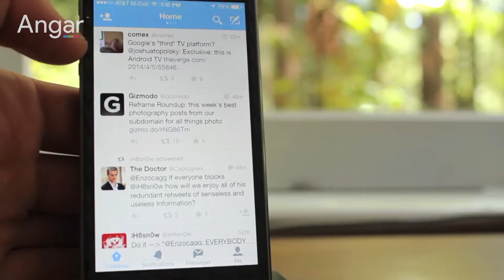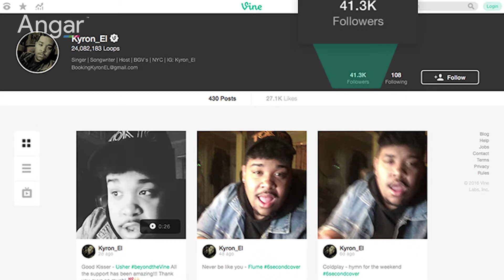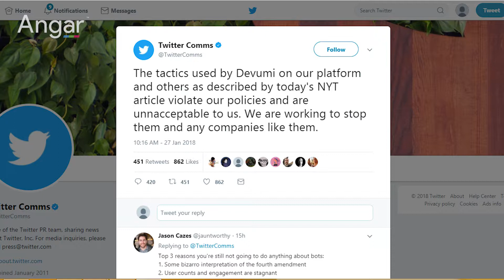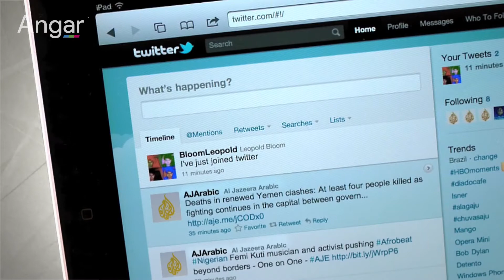Твиттерийн дагагчдыг хуурамчаар нэмдэг